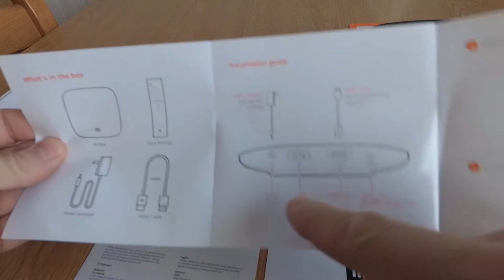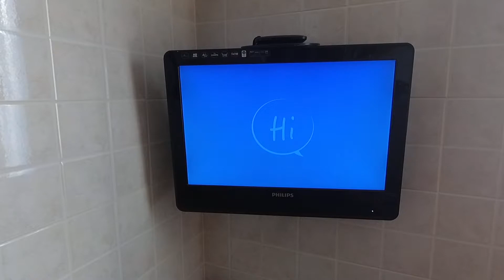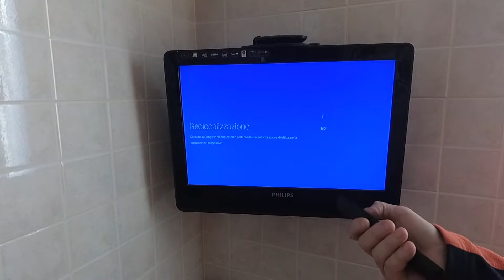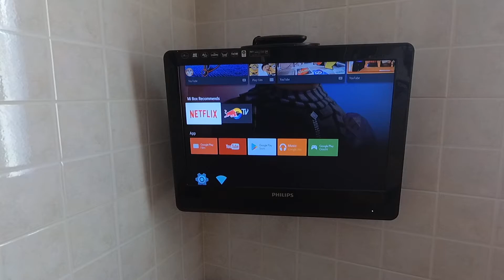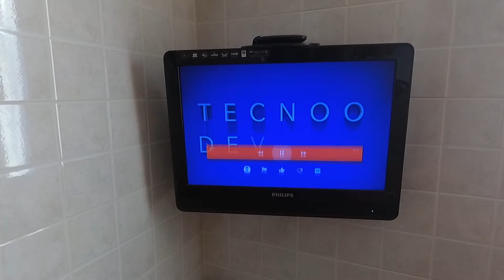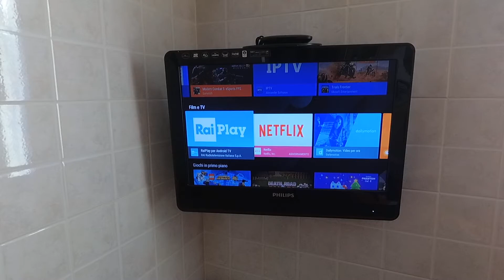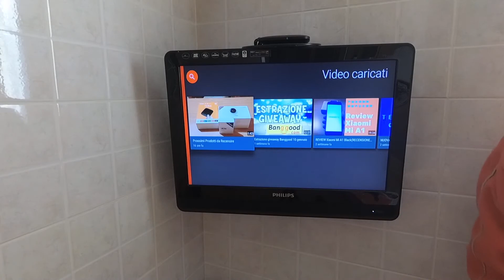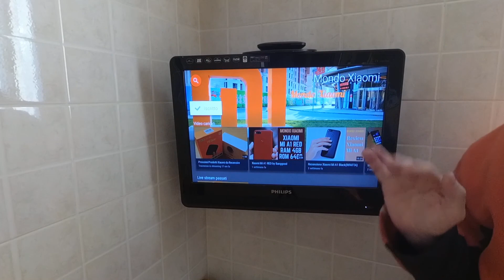Xiaomi Mi Box3 International, Unboxing & Primo Utilizzo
Le migliori Offerte Xiaomi e molto altro. le trovi nella pagina FB Mondo Xiaomi!!!
Link Pagina Facebook Mondo Xiaomi

Salve, se volete contribuire a fare crescere la mia pagina Facebook Mondo Xiaomi e i miei due canali YouTube ( Mondo Xiaomi/Tecnoo Devicee) potete donare qualunque cifra nel link sottostante.